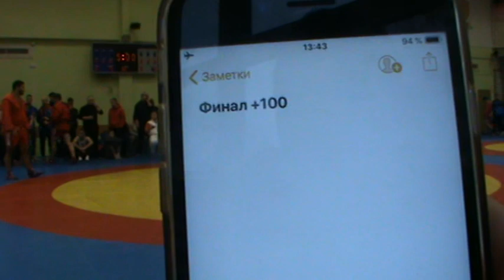+100 Финал Бабаян Пхакадзе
3 ноября 2018 САМБО. Москва юниоры до 23.